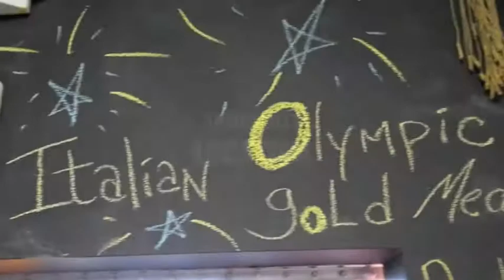Training w/ two Olympic Gold 2012 London Italian Foil.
Answering an ad, I enrolled my 13 year old son in a fencing a clinic promising attendance by two Italian olympic gold medalists. Not knowing what to expect, we packed our bags and heading to Boston with the expectation that, at a minimum, we would listen to a canned presentation and grab a photo opportunity. Needless to say, we were wrong.  They exceeded our expectation by delivering a program as rich in skill as it was humble.  Thank you Moe Fencing for arranging this great training session with two Gold Medalist.

In watching these "giants" of the sport share their knowledge and insights I was personally moved to hear something I deeply believe in and is worth repeating.   "Have fun, enjoy the sport, and when things go wrong, get back on the horse"

I took the liberty to [google] translate to Italian and make it a mantra for our youth program.
"Buon divertimento , tornare sul cavallo"